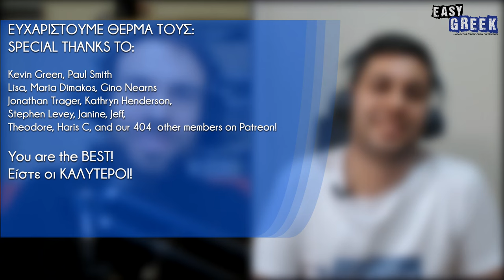Cypriot Greek vs Standard Greek | Easy Greek 101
Production: Dimitris Hall
Subtitles: Ioanna Mantopoulou & Dimitris Hall